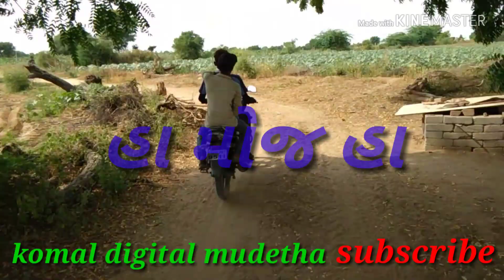અજાણ્યા માણસના જામીન થવાથી જે પી ની શું હાલત થઈ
કોમેડી વિડિયો